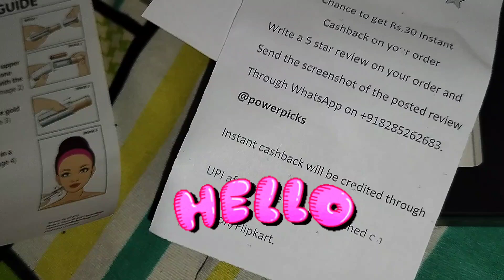Facial Hair Removal Trimmer /Painfree,Easy to carry,Instant hair remove / Shivani Verma